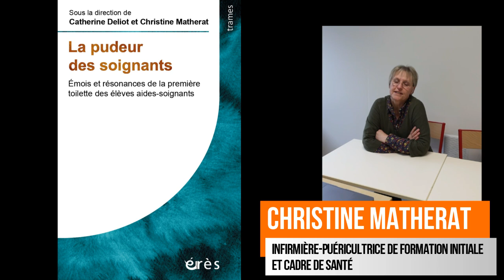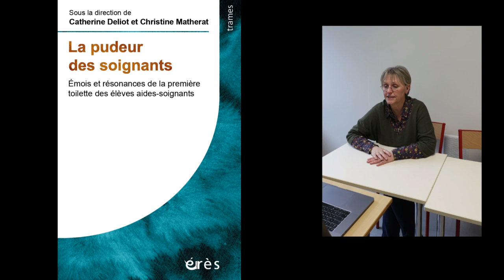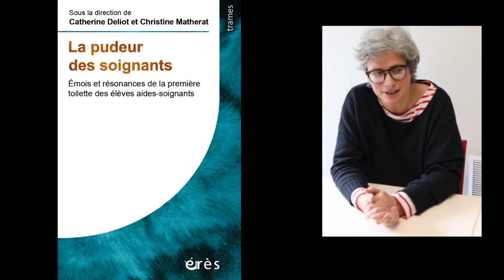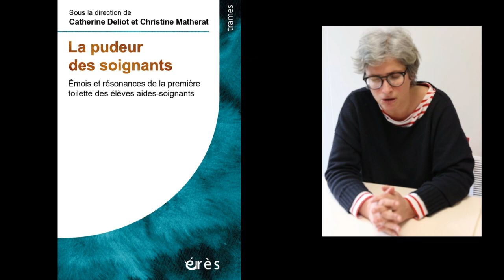Catherine DELIOT, Christine MATHERAT - La pudeur des soignants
Emois et résonances de la première toilette des élèves aides-soignants

Avec la participation de Éric FIAT, David LE BRETON, Pascale MOLINIER, Patricia PAPERMAN Voir plus [+]

La combinaison de récits de toilettes par des apprenants aides-soignants et d’articles réflexifs par des universitaires reconnus rend cet ouvrage innovant et incontournable pour comprendre les enjeux du respect de la pudeur dans le soin de la toilette aussi bien du côté du patient que de celui du soignant.

La première toilette constitue un rite initiatique à l’issue duquel on devient soignant. Si le respect de la pudeur des patients représente un enjeu majeur de l’enseignement du soin, qu’en est-il de la pudeur des soignants ? Cette thématique inédite est au cœur de cet ouvrage où, grâce au travail du récit, chaque fois unique et singulier, des élèves engagent leurs mots et représentations dans la confrontation de leur propre pudeur avec celle de l’autre. Ils et elles participent à l’émergence d’une voix, d’une culture, d’un discours sur le soin qui contribue à la reconnaissance de leur métier et de sa complexité psychique.

Ces savoirs expérientiels combinés à des savoirs d’experts reconnus en sciences humaines révèlent les dimensions aussi bien éthiques qu’existentielles présentes dans la pratique du soin de la toilette. Loin d’être une tâche simple aux techniques vite apprises et acquises, celle-ci participe à ce geste éthique majeur : le respect de la dignité humaine.

Avec la participation des élèves de l’IFAS.

Trames